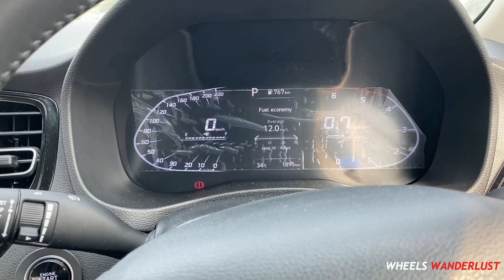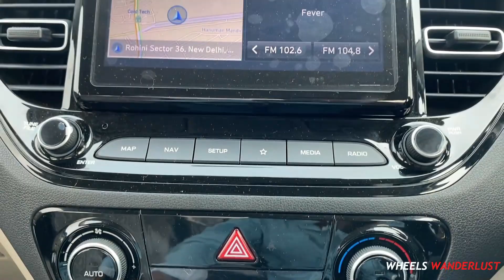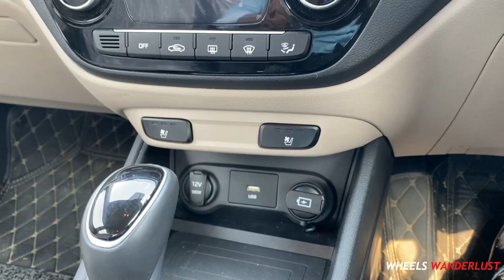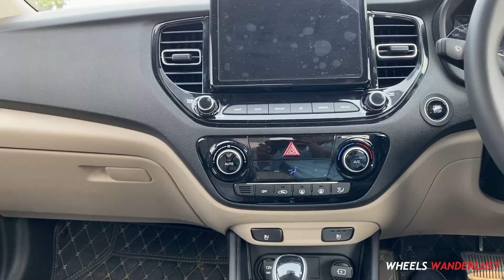2023 Hyundai Verna Diesel Automatic Review: Power-Packed Performance and Enhanced Driving Experience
Welcome to our comprehensive review of the all-new 2023 Hyundai Verna Diesel Automatic! In this video, we dive deep into the features, performance, and overall driving experience of Hyundai's latest offering.

The 2023 Verna Diesel Automatic comes equipped with a powerful and efficient diesel engine, delivering an impressive torque output and excellent fuel economy. We'll explore how this engine performs on both city streets and highways, providing smooth acceleration and a responsive driving experience.

Hyundai has taken great strides in enhancing Verna's design and aesthetics, and we'll walk you through the exterior and interior improvements. From its sleek lines and bold grille to the refined and spacious cabin, the Verna exudes sophistication and comfort.

Inside, the Verna Diesel Automatic boasts an array of advanced features and technology. We'll showcase the intuitive infotainment system, complete with a large touchscreen display, Apple CarPlay, Android Auto, and other connectivity options. Additionally, we'll delve into the convenience features such as wireless charging, voice commands, and advanced safety systems that ensure peace of mind on every journey.

But it's not just about the features—the driving dynamics of the Verna Diesel Automatic are truly exceptional. We'll discuss the smooth-shifting automatic transmission, precise steering, and agile handling, allowing you to navigate corners and tight spaces with ease.

Safety is a top priority for Hyundai, and the Verna Diesel Automatic is equipped with an impressive suite of safety features. From adaptive cruise control and lane-keeping assist to blind-spot monitoring and automatic emergency braking, we'll highlight how these technologies work together to provide a secure and enjoyable driving experience.

Join us as we explore the all-new 2023 Hyundai Verna Diesel Automatic in detail and discover why it is a top contender in the compact sedan segment. Let's get started!